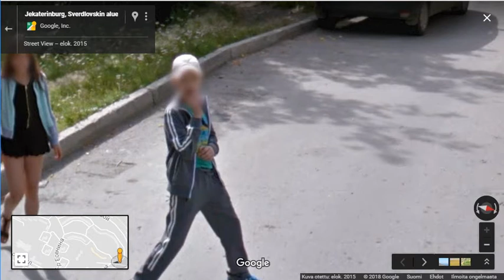Google Maps - Russian City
Cityscape